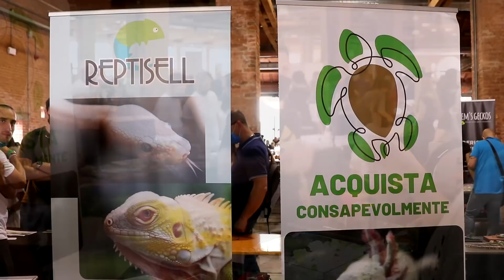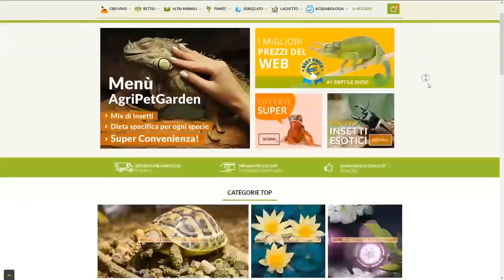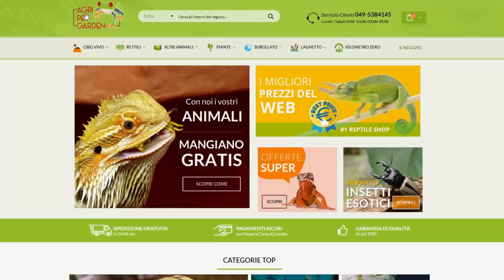Giornata coi Fan alla Fiera più Bella d'Italia - Verona Reptiles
Verona Reptiles! Purtoroppo non sono riuscito quasi a camminare, quindi questa è stata la mia esperienza in fiera! Ho incontrato tantissimi fan, fatto tante foto e firmato auografi. Chiedo scusa a chi non è stato inserito nel video, ma l'obiettivo principale del video è intrattenere, pertanto non ho potuto inserire tutti!
Ho visto tantissimi animali esotici in fiera, che è la più grande d'italia! Voi avete preso qualche animale? Io ho preso nuovi animali...

Contatti commerciali:
via Castello 4, Trenzano (BS) 25030; MICHELE SCHIAVETTA

la mia lista desideri Amazon